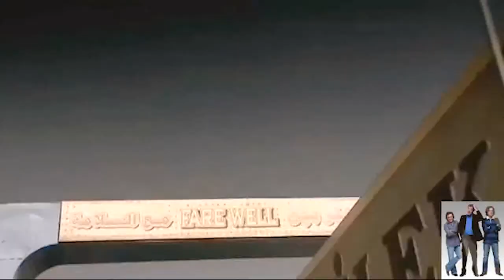Middle East Deleted Scenes and Outtakes | Topgear Specials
Hi My friends, please check our new compilation.
Here are some new funny moments and we hope that
this video will be fun and enjoyable to watch. :)
Its purely for the purpose of entertainment and to
relive the moments of what was once enjoyed and
cheered as a memory from our childhood for 17 years.

The content in this video,was licensed by
other youtubers as Creative Commons. If you own any
of the content in this video, and did not agree to share this content
provided a list of source channels below.

rules please inform me and we shall work together against piracy.